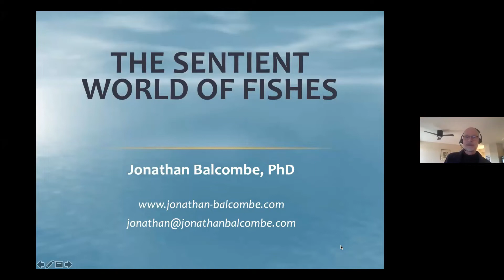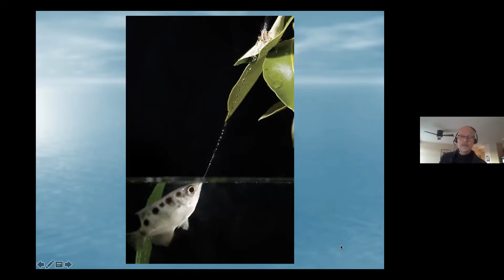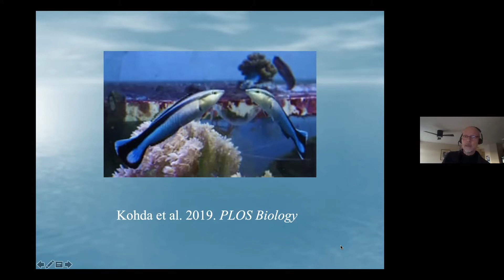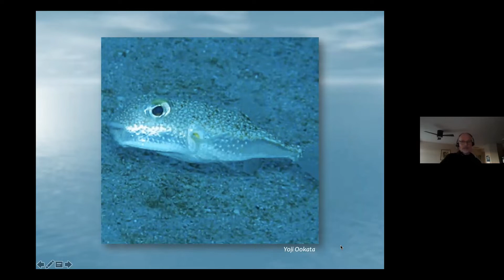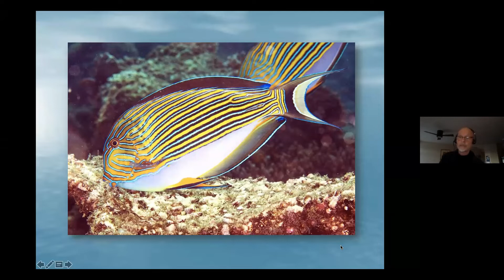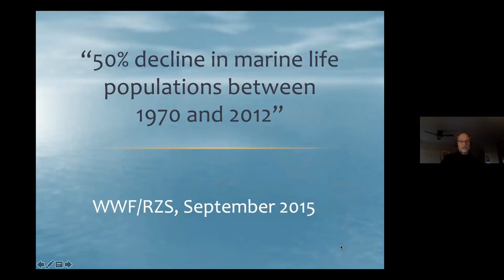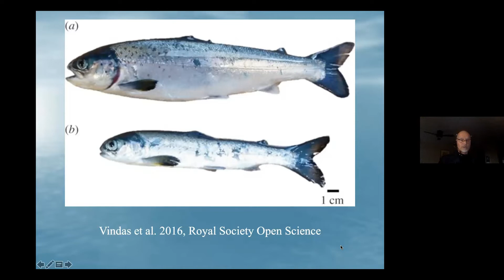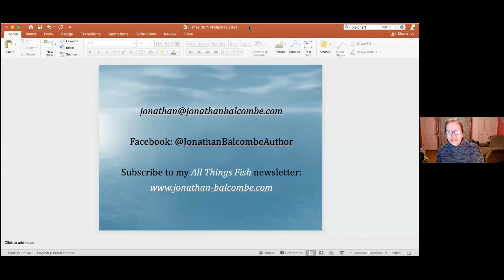Does a fish have Light Within?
Presentation and Q&A by Jonathan Balcombe.

Jonathan Balcombe is a biologist with a PhD in ethology, the study of animal behavior. His books include Pleasurable Kingdom, Second Nature, The Exultant Ark, and What a Fish Knows—a New York Times best-seller now available in sixteen languages. His latest book for grown-ups, Super Fly, won the 2021 National Outdoor Book Award for natural history literature. A children’s story book, Jake and Ava: A Boy and a Fish, was published November 2021 by The Gryphon Press. Before focusing on writing books, he worked for several animal protection organizations, a medical technology firm, and as a professional editor. He lives in southern Ontario where in his spare time he enjoys biking, baking, birding, Bach, and trying to understand the neighborhood squirrels.